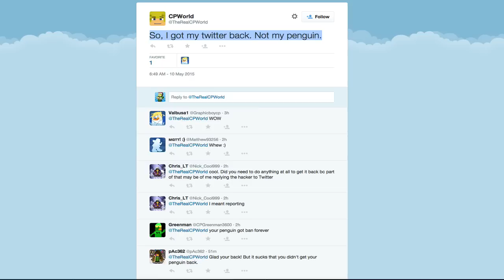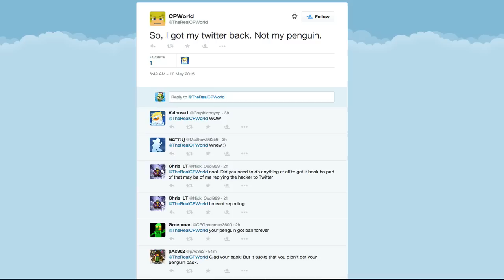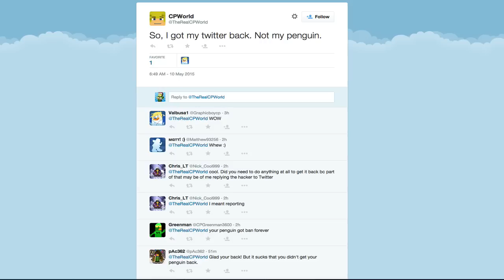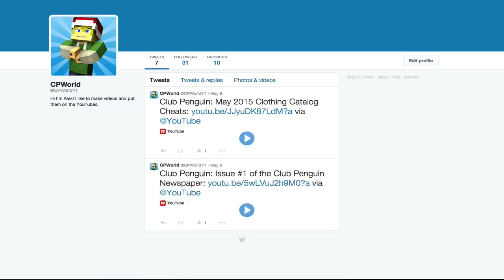Hacker Update :(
So I hope you guys understand that the other twitter account is not me and my new one is here:

Media Links!!!